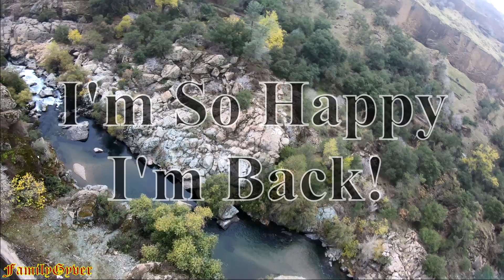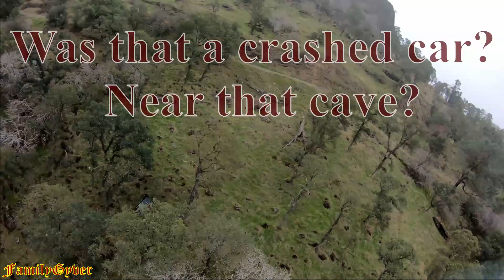Location Hunting: Stanislaus River Cliffs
Had to go on an errand down the hill and into the valley. There is a consistent fog over the valley when I came down below 1000 feet. Had to go down a side road and check something out. Glad I did! I think I found the Oakdale hidden dumping ground in cetain locations if look closly here. Especially the Pepsi vending machine I thought was a crashed car! Thankfully it wasn't a car. Need to now go back and really rip this location one day! Enjoy!